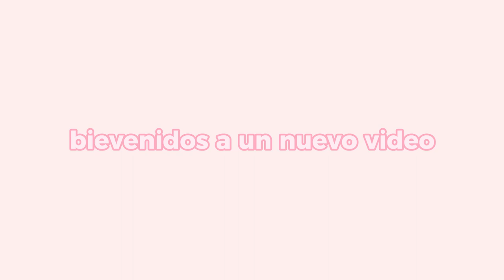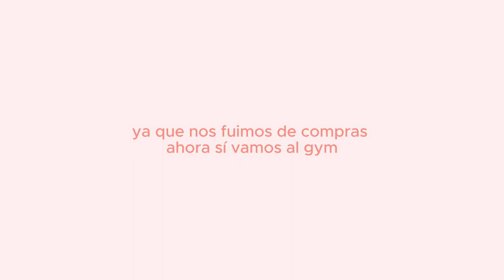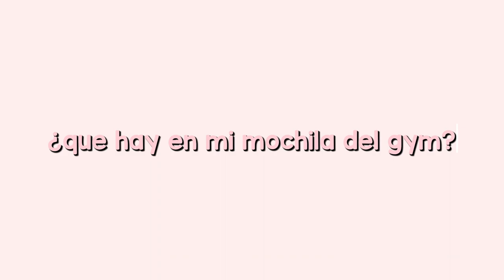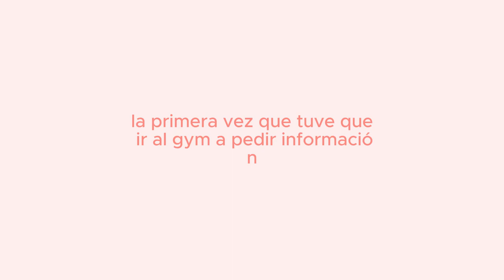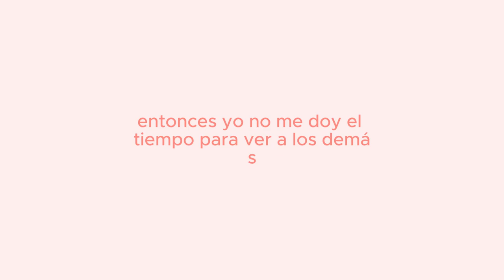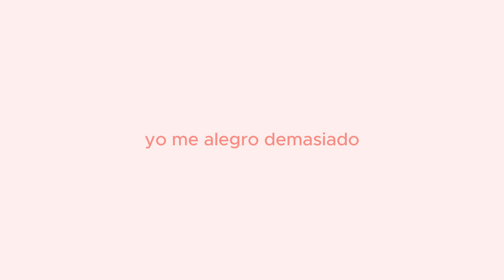¿Que hay en mi mochila del gym? VLOG// Compras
Hola criaturas del universo:) espero que estén bien, me da gusto estar nuevamente aqui compartiendo este video con ustedes :

links
Audifonos

Musica By
👉 Music by Kim Chi Sun, QQQ - don't say you love me